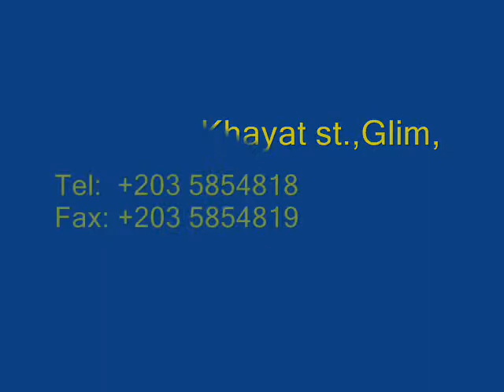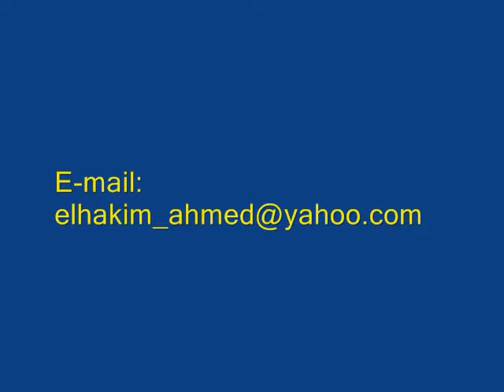Hotel Table Ware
Classifieds among our best collections for different Hotel classes.